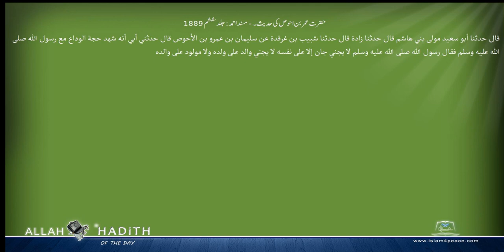حضرت عمر بن احوص کی حدیث۔ مسند احمد Musnad Ahmad Islam4Peace com